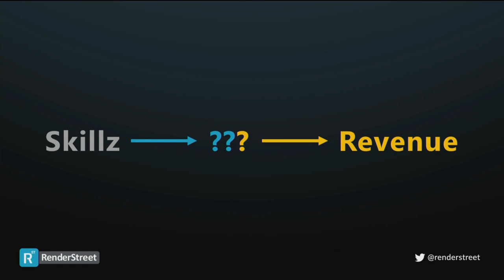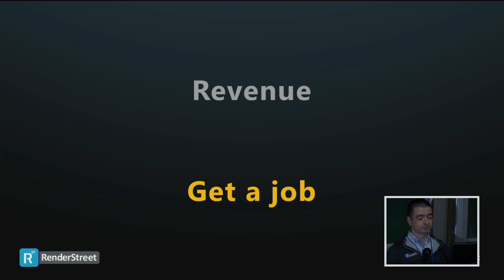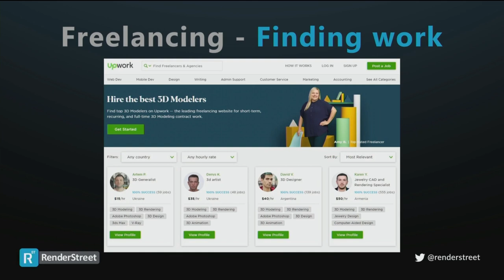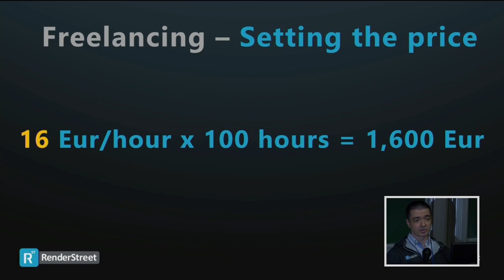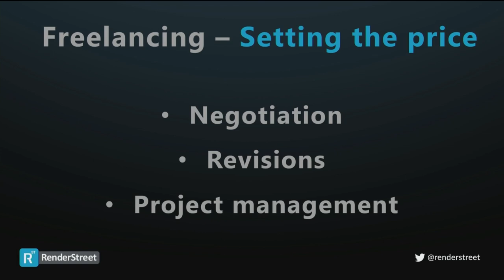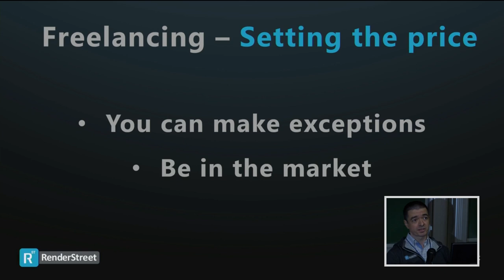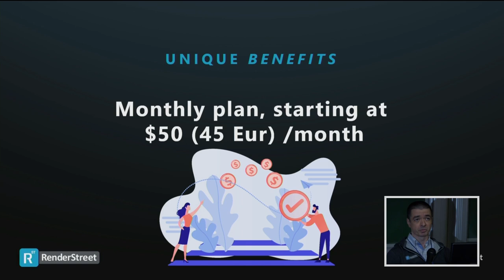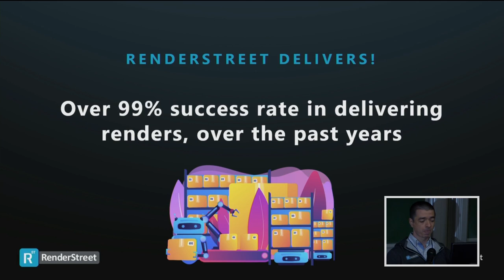Blender Day 2019: Making the most out of your skill as a freelancer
This talk was presented at polish Blender Day held al the University of Gdansk, by Polish Blender Course. Find the urls above.

Czwarty wykład prezentowany przez Mariusa Iatana, CEO w Render Street, który tym razem mówił głównie o tym jak być samowystarczalnym artystą. Warto zobaczyć. Na końcu jest także odrobina informacji o Render Street.

Fourth talk presented by Marius Iatan, a CEO of Render Street, who is talking mainly about being self-sufficient freelancer. Worth to watch! At the end you'll find also few words about Render Street.